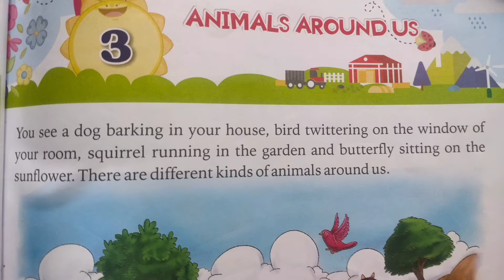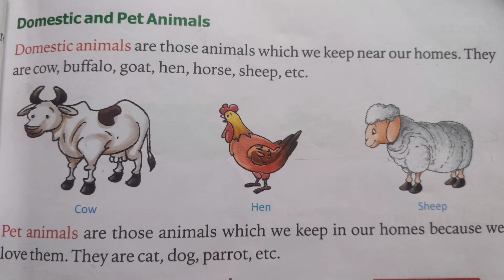Class 1 EVS Worksheet | Animals Around Us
🌺🌺🌺🌺🌺🌺🌺🌺🌺🌺🌺🌺🌺🌺🌺🌺🌺🌺🌺🌺🌺🌺🌺🌺🌺🌺🌺🌺🌺 Thankyou 🙏🙏🙏🙏🙏🙏🙏